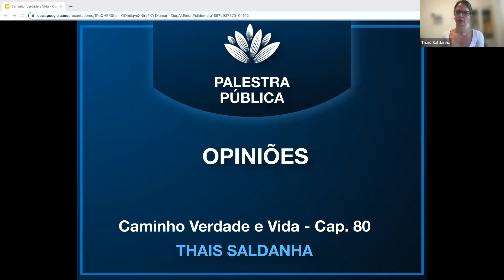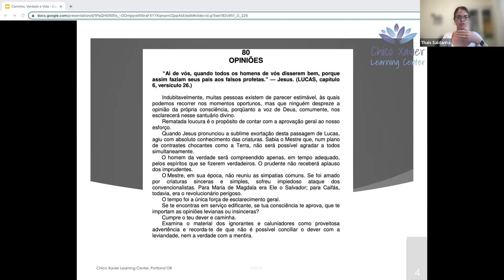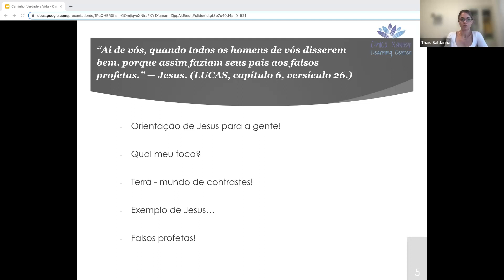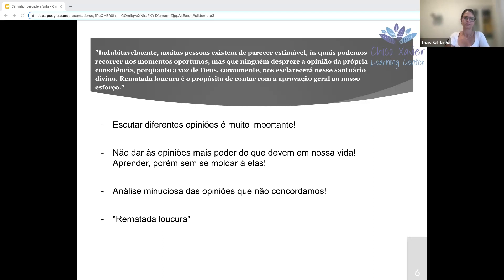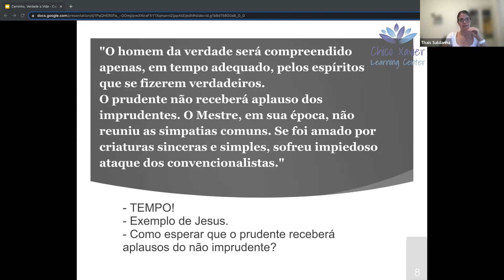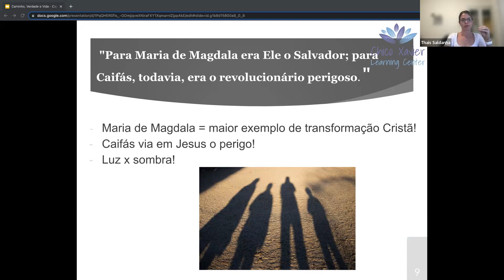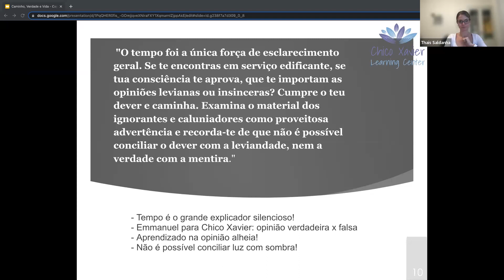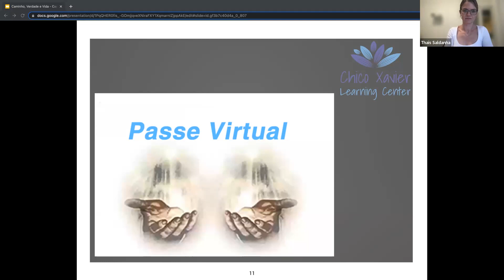Palestra Pública - livro “Caminho, Verdade e Vida” - CAPITULO 80: OPINIÕES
Palestra Pública e Passe Virtual sobre o livro “Caminho Verdade e Vida”, e passe virtual após a leitura.
O livro Caminho Verdade e Vida foi ditado por Emmanuel, e psicografado por Chico Xavier.

Palestra de 20 minutos sobre o livro Caminho Verdade e Vida, e 5 minutos de passe virtual.
Palestrante: THAIS SALDANHA
Livro “Caminho, Verdade e Vida” (psicografado por Chico Xavier)
CAPITULO 80: OPINIÕES